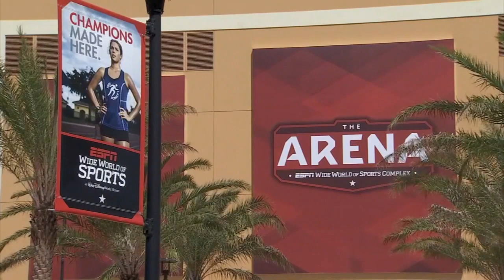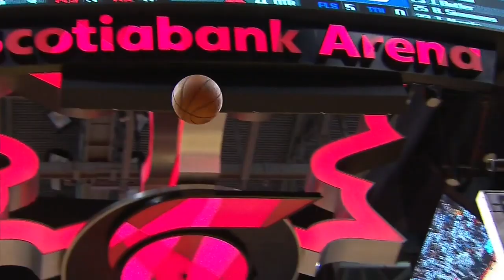Nurse on impact of Black Lives Matter movement, NBA's return to play plan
Raptors head coach Nick Nurse joins Kate Beirness to discuss a wide range of topics – including how he and his players have been involved in the Black Lives Matter movement, the NBA nearing a return to action, Marc Gasol and Kyle Lowry’s new trim physiques, his quarantine beard, and his memories of last year’s championship.